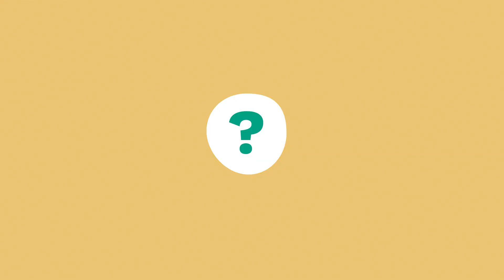Your new phone is waste neutral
How can we “buy better” phones without compromising on price or performance?